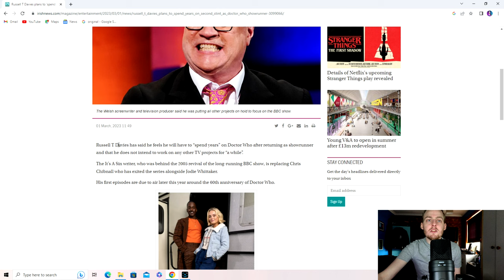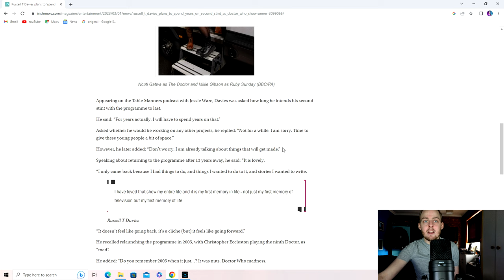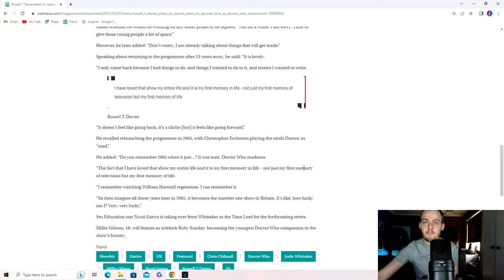BRAND NEW RUSSELL T DAVIES INTERVIEW!! HOW LONG WILL RTD RETURN?! | Doctor Who: RTD2 News/Discussion